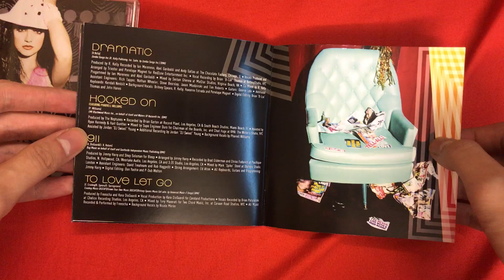[Unboxing] Britney Spears - Blackout 10th Anniversary Edition